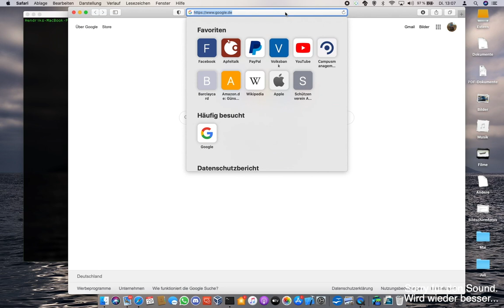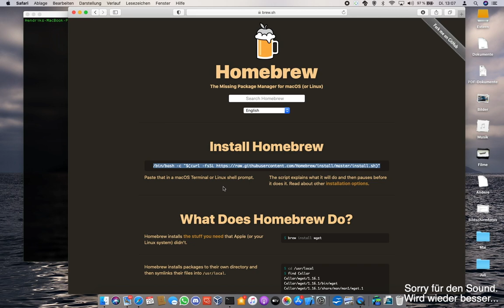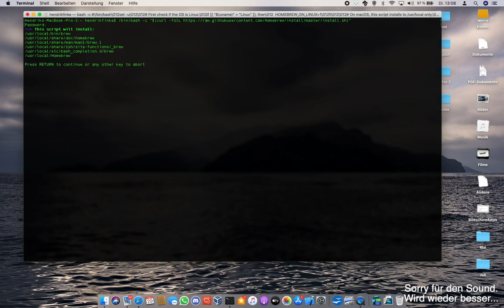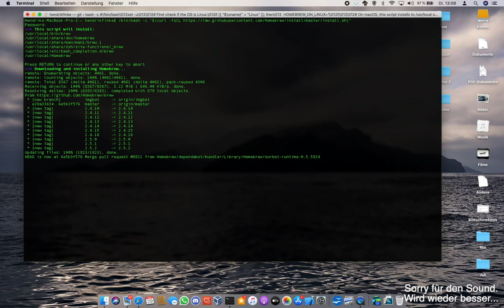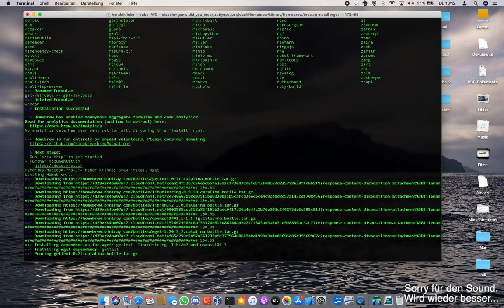HomeBrew auf dem Mac installieren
Kurz und knapp: wie installiere ich HomeBrew auf meinem Mac?
HomeBrew ist eine Paketverwaltung und ermöglicht euch somit einfach und unkompliziert Software nach zu installieren, die Apple euch nicht mitgibt.

Viel Spaß!